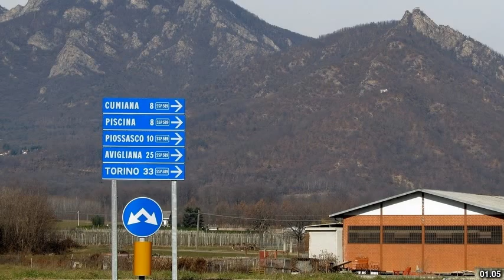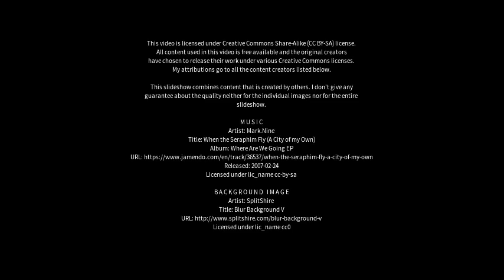Best places to visit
Best places to visit - Avigliana (Italy) Best places to visit - Slideshows from all over the world - City trips, nature pictures, etc.